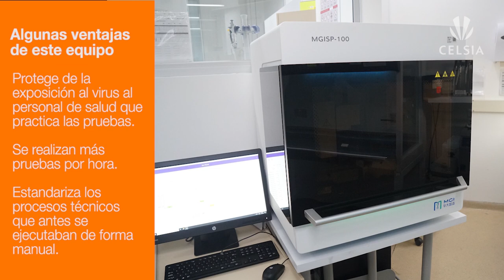Aportes a la salud Celsia | Donamos un robot a La Fundación Valle del Lili en Cali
Con este equipo, La Fundación aumenta su capacidad de efectuar pruebas de covid-19 en un 250% 💪mientras que los 23 respiradores para las UCI, complementan esta labor que realizamos por la salud del ValleDelCauca. 🧡